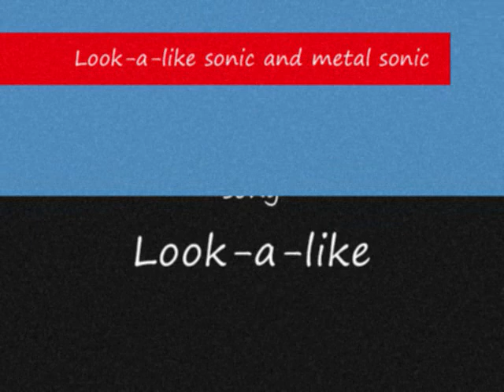look-a-like sonic and metal sonic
Sonic and metal sonic!